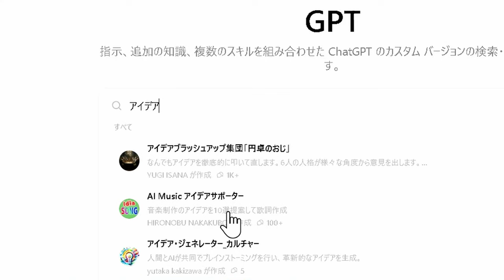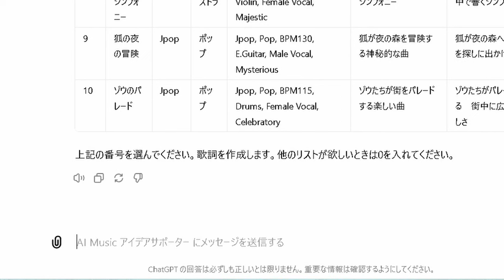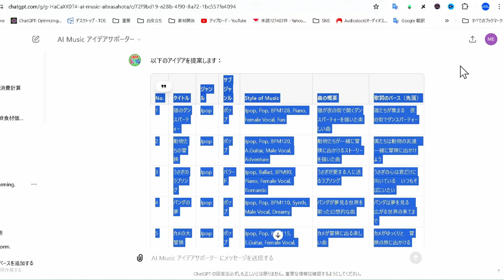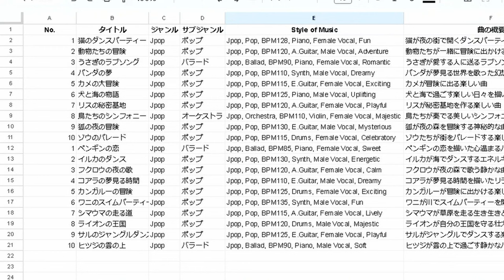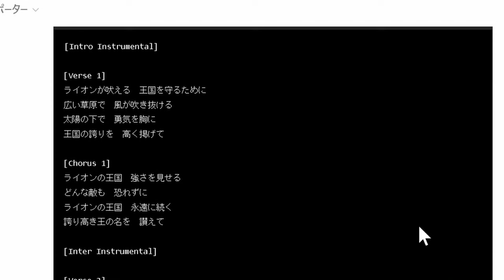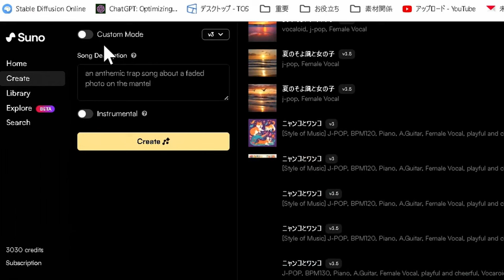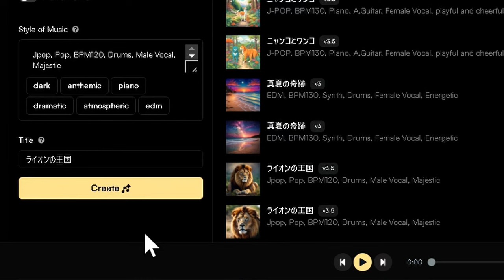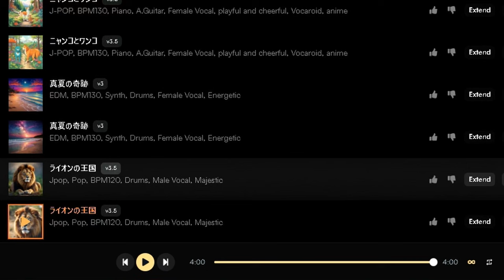【アプデ】楽曲制作アイデアサポーター新機能！歌詞の英語フレーズ指定と表計算との連携方法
AI音楽制作

AI Music アイデアサポーターGPTsが新しくアップデートされました！
今回のアップデートでは、歌詞の英語フレーズ出現率を指定できる機能が追加され、さらに表計算ソフトとの連携も可能になりました。
これにより、音楽制作の幅が広がり、より効率的な作業が可能になります。この動画では、新機能の使い方とそのメリットを詳しく解説します。AIを活用した音楽制作に興味がある方は必見です！

この無料GPTs　AI Musicアイデアサポーター